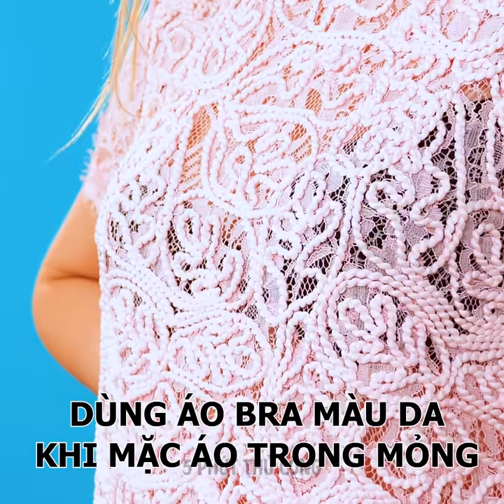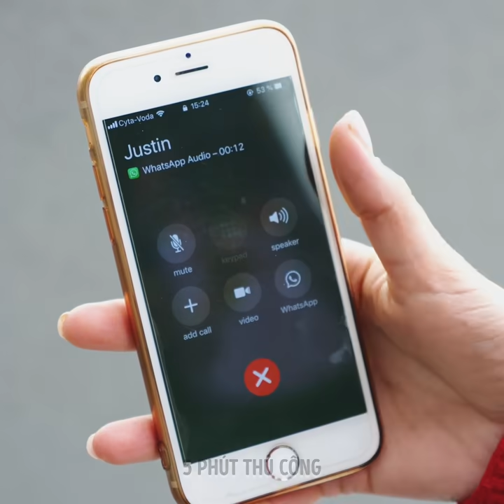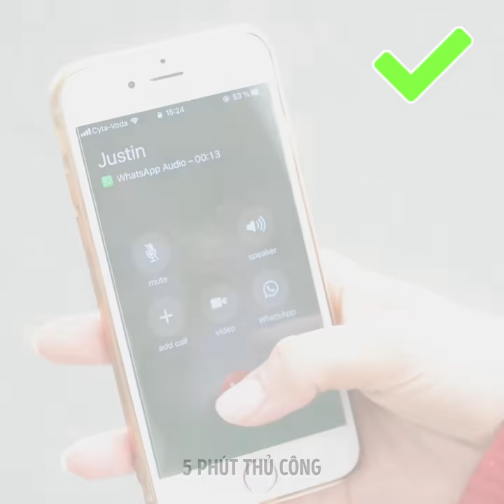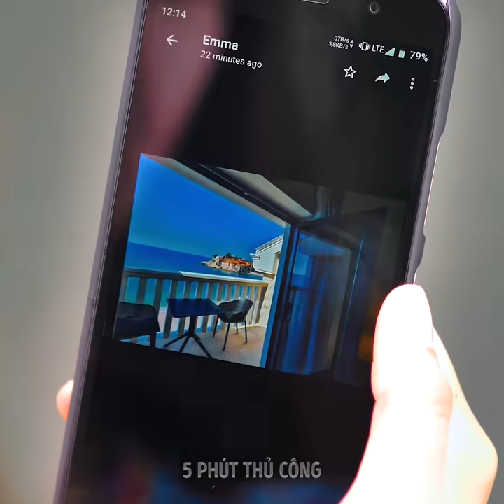Những Lỗi Sai Trong Cách Xã Giao Mà Bạn Nên Sửa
Những quy tắc xã giao cần tuân thủ ở nơi công cộng
Hôm nay chúng ta sẽ tìm hiểu một số “quy tắc” lịch sự bất thành văn để khiến bạn trông chuyên nghiệp và ân cần hơn ở nơi công cộng. Bất kể xuất thân của bạn là gì, thì việc biết cách cư xử và chu đáo là rất quan trọng. Vì vậy, hãy bắt đầu nhé!
- Khi bạn đang ở trên xe buýt đông đúc và đeo ba lô, đừng cố gắng lách qua mọi người để đi qua. Đầu tiên, hãy cởi ba lô của bạn ra để có thêm không gian và tránh làm phiền mọi người.
Khi bạn vào toilet và rửa tay, hãy luôn nhớ lau khô tay đúng cách.
- Nếu bạn vào nhà hàng và gọi súp mà món súp đưa lên hơi nóng, đừng thổi để làm cho nó nguội nhanh hơn. Luôn để yên ở đó một lúc cho đến khi nó tự nguội.
- Chúng tôi cũng mang đến cho bạn một số mẹo tạo kiểu quan trọng để giúp bạn mặc đẹp hơn vào những dịp trang trọng và giúp trang phục của bạn phù hợp.
Dấu thời gian:
1:36 - Mẹo tạo kiểu quan trọng
2:48 - Ra khỏi ô tô
4:52 - Phép xã giao ở nơi làm việc
8:35 - Gặp ai đó trên đường
9:50 - Trên tàu